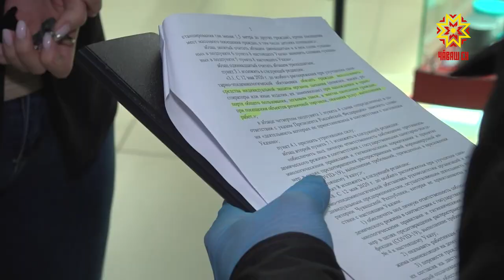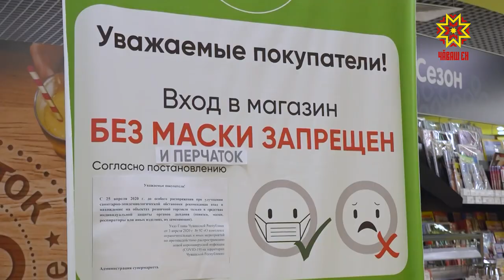Мобильные группы начали проверять соблюдение обязательного масочного режима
В Чувашии введен обязательный  режим ношения масок. Появляться без них в магазинах и в общественном транспорте  запрещено. Сегодня соблюдение режима в Чебоксарах  проверили мобильные группы.